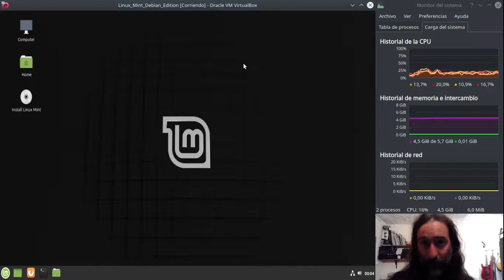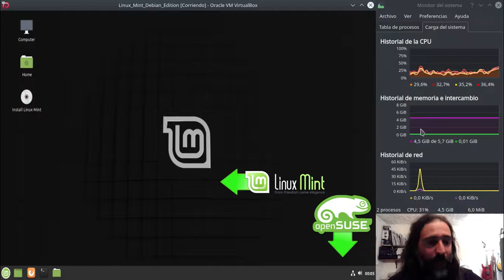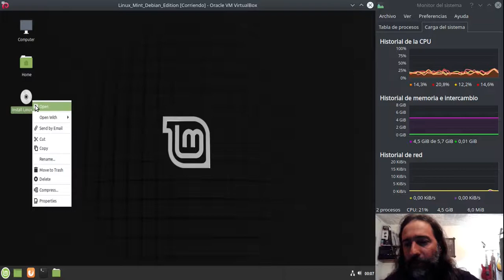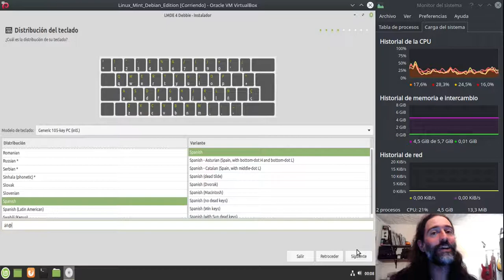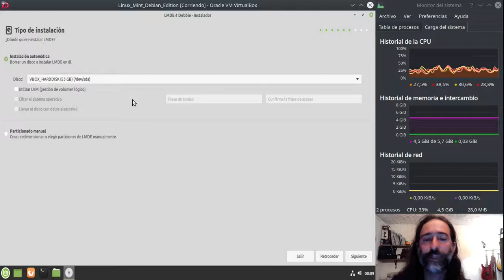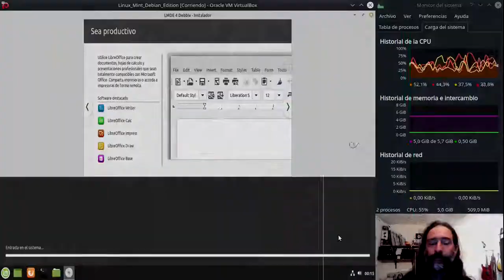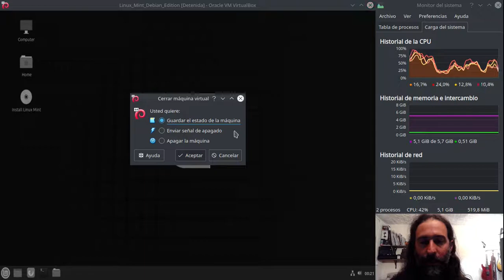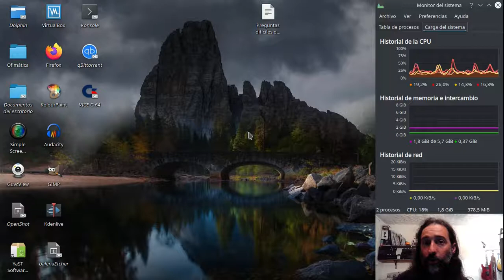Cómo Linux NO te espía: complemento para el video de demostración de espionaje de Microsoft.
Observa cómo las cosas no tienen por qué ser como quieren Facebook, Apple, Microsoft, Amazon o incluso Ubuntu.
Realización de la misma prueba realizada para mostrar el espionaje de Microsoft, pero esta vez con Linux Mint, y con resultados absolutamente distintos.